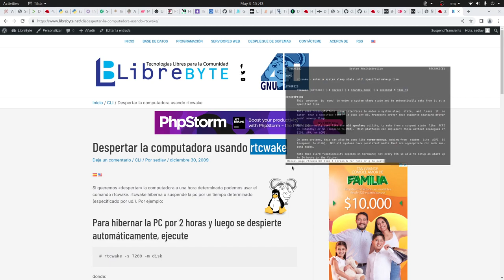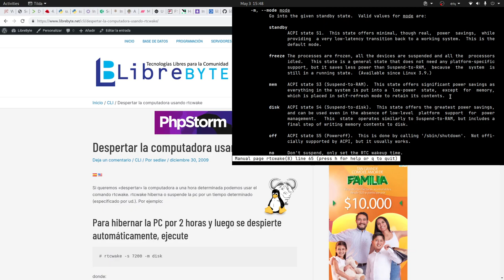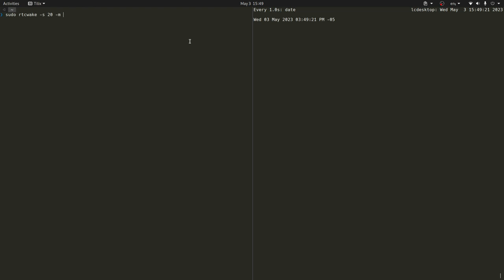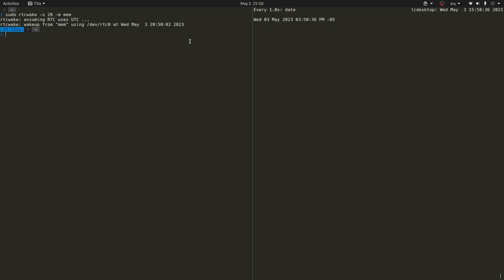Truco del día - Despierte su computadora a una hora determinada con rtcwake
rtcwake hiberna o suspende la pc por un tiempo determinado especificado por ud.